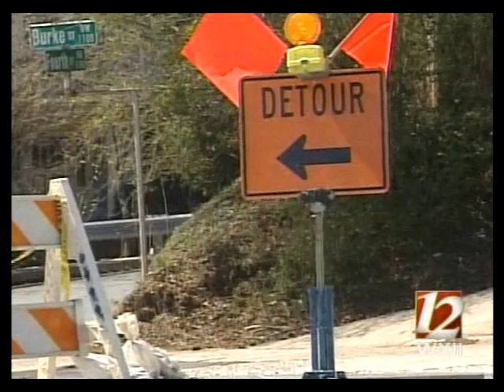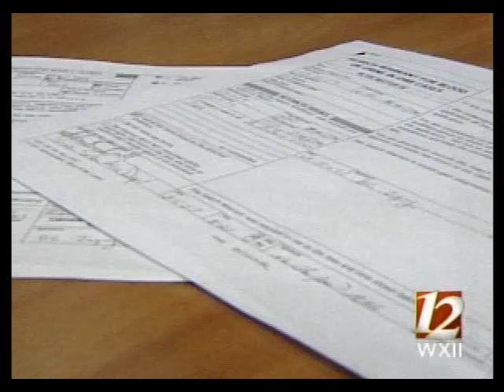Drunk anchor MIA at court- truck deadly weapon, killed man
for more about Casey Bokhoven

WXII morning news anchor Tolly Carr was scheduled to go to court Monday, April 2, 2007, for his first appearance for his DWI accident in which Casey Bokhoven was killed on March 11. He did not appear today.

The date has been scheduled for May 9 because the investigation has not been completed. Also,alcohol analysis of Carr's blood is in, but results won't be released to the public until the investigation is complete.

David Freedman, Carr's attorney tells Channel 12 that Tolly is receiving a lot of support from friends and family.

Casey Bokhoven, age 26, was violently struck and killed by a pickup truck as he stood on a sidewalk waiting for his girlfriend. The truck, driven by WXII (Winston-Salem, NC) morning anchor Tolly Carr,vaulted over a small wall and hit Casey at 30 mph, dragging him 22 feet, hitting a building and coming to rest with Casey under the wheel. The incident occurred Sunday, March 11, 2007 around 3:40 AM.  Charged with DWI, Carr admitted he had been drinking and warrants detail that he refused a Breathalizer test. Blood was taken from Carr, and the results of blood-alcohol tests have not yet been released to the public as of this date (April 5, 2007).

From WXII's 12 noon broadcast, Monday, April 2, 2007.

Please click on NCProud for more video on this tragic case.